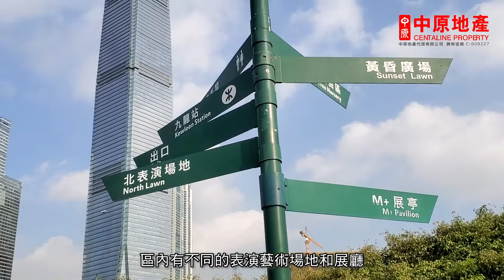九龍站環境配套 Kowloon Station ｜九龍站睇樓搵樓｜維港海景 豪宅集中地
九龍區一線豪宅的集中地！九龍站物業除了因為海景而身價倍升之外，也因為其坐享港鐵五綫優勢，交通便利。

九龍站附近配套完善，不論購物、消閒、藝術、休憩等都有選擇，立即去片留意介紹！

鄰近中原地產分行:
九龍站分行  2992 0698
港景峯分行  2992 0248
高鐵西九站分行  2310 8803
海港城港威分行  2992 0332
香港高鐵站第一分行  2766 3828
香港高鐵站第二分行  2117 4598
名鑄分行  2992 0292